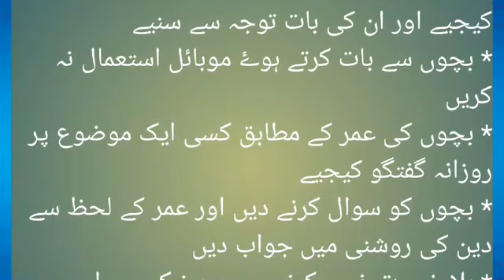تربیت اولاد میں والد کا کردار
Video from Engr.S.Hassan